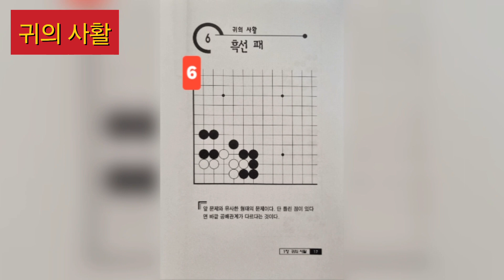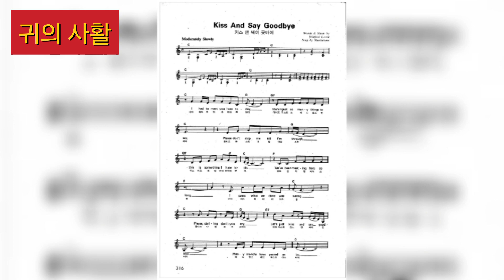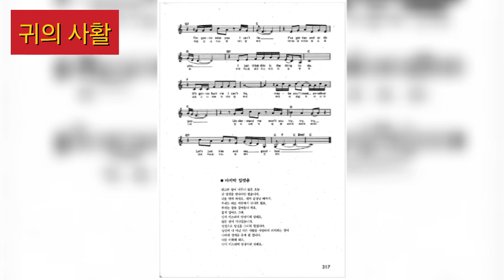삐삐음악다방...Manhattans- Kiss And Say Goodbye 노래들으면서...사활바둑문제풀이6.흑선 패...문제풀어볼까요#KissAndSayGoodbye#삐삐바둑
삐삐음악다방 Manhattans - Kiss And Say Goodbye
사활 바둑문제풀이
귀의 사활 (1장)    6.흑선 패

렛잇비...님. 덕분에,
좋은노래  올려봅니다.

예전에,아는 여자동생이...
이노래를 , 엄청~잘했거든여~~
가끔, 그동생 노래를 듣고 싶은데. 건강이 안좋아져서는...
그동생,노래를 듣고 싶어도 들을수가 없네유~~~흑흑

날씨가 추워지려나 봐유~~
건강하게, 행복한 날들 되자구여~화이팅~!